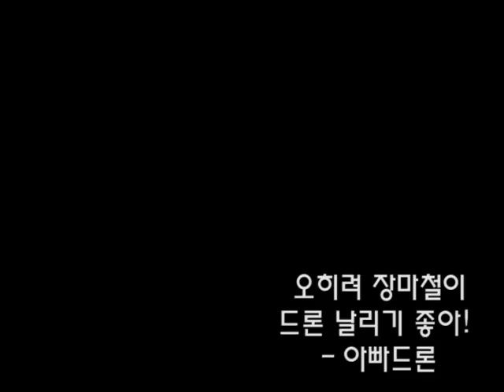오히려 장마철이 드론 날리기 좋아! - 아빠드론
장마철도 드론 날리기 좋습니다. 좋은 스팟에 사람이 없거든요. ^^